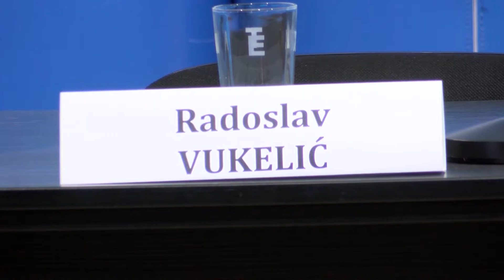Zimski turnir u malom fudbalu Bajmok